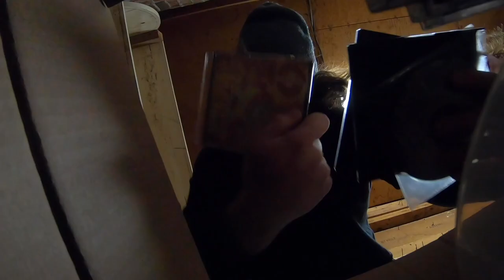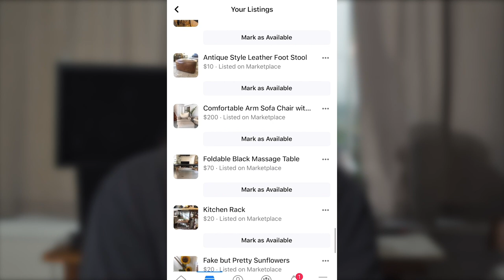Attempting Minimalism - We Sold Everything & Moved to Los Angeles (Thanks Matt D'Avella)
So am I minimalist yet, Matt?

I'm making moves on IG. Follow me there.

About Cole Connor :
Artist and Entrepreneur Cole Connor inspires all to own their dream through vlogs, shorts, music and more.

About Jacqueline Dallman (@goddess_j):
Spiritual being and healer in training. When in doubt i-Ching.